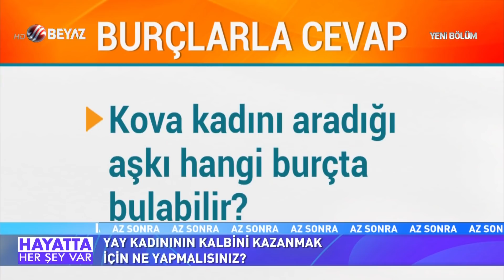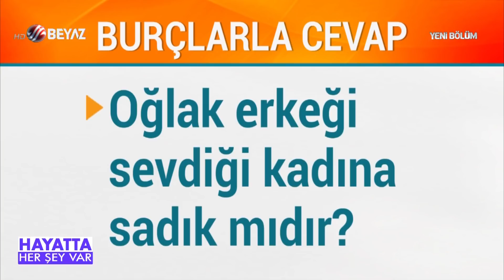Kova burcu kadınları kendinizi tanıyın! Bakın nelerden hoşlanıyorsunuz...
İlişkilerle ilgili yapılan hatalar burcumuzdan mı kaynaklanıyor yoksa yapılan hatalardan mı kaynaklanıyor? Ünlü Astrolog Filiz Özkol ve Evlilik ve İlişki danışmanı Adil Yıldırım, Beyaz TV'de Nur Viral'in sunduğu Hayatta Her Şey Var programında soruları yanıtladı...